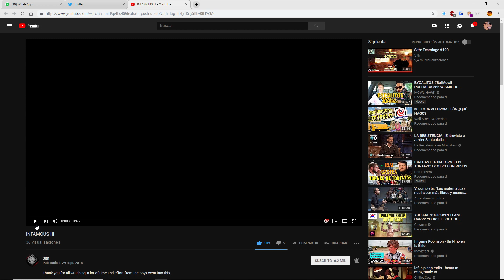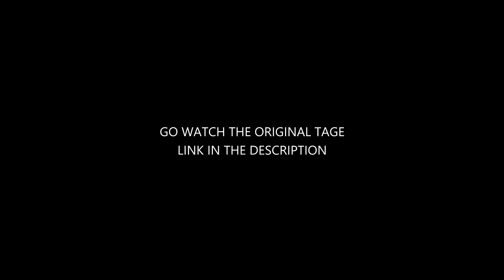The Spanish Reaction to Infamous 3